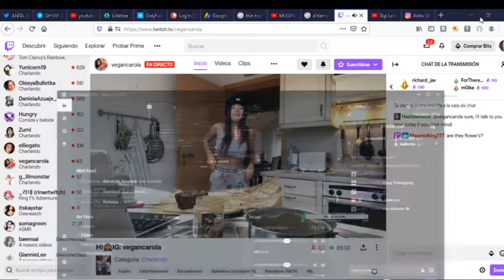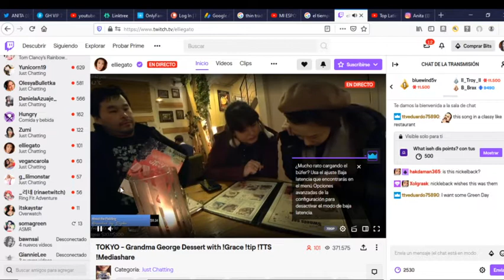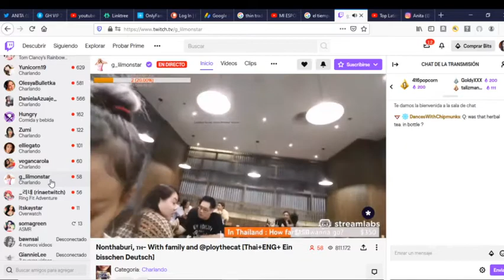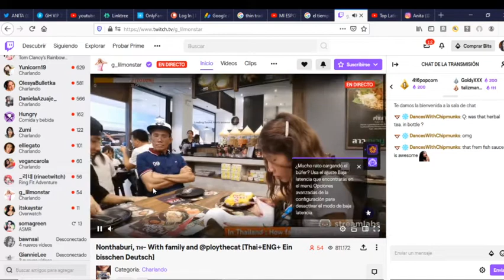REPASO RAPIDO A STREAMERS DE TWITCH